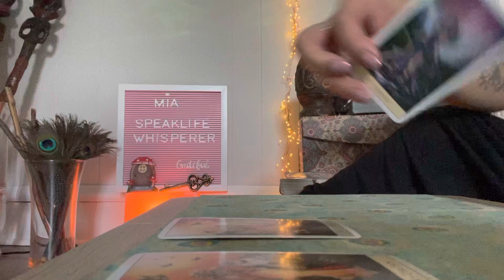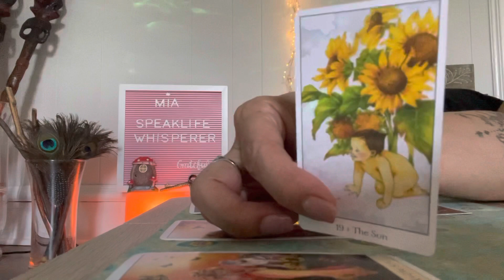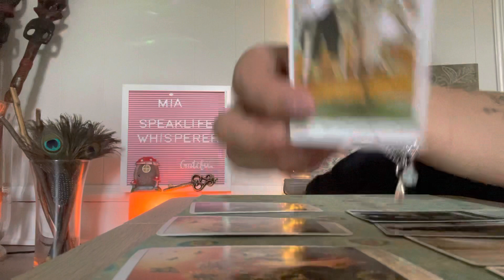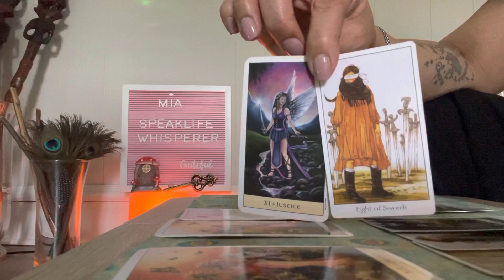PISCES 🏵 LEGALLY TRAPPED 🏵 AUGUST 2021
Social Media on YouTube Channel Only
SPEAK LIFE WHISPERER TAROT

Friday           WEEKEND SHORTS MESSAGES

RANDOM READINGS

30 minute reading $55.00
1 hour reading $85.00